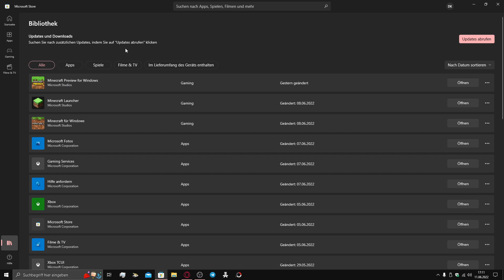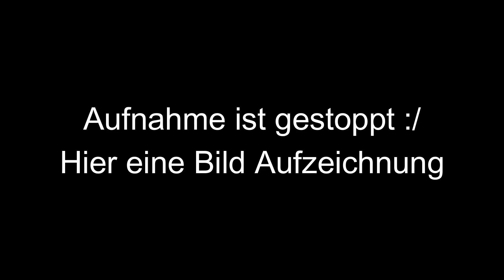Was ist Minecraft Preview?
Schon mal in die Zukunft von Minecraft Bedrock geschaut?
Heute werde ich euch die Minecraft Preview vorstellen.

Ausrüstung:
Ton / Rode NT-USB Mini
Game / Minecraft Bedrock Edition
Tastatur / Trust GXT 856 Torac